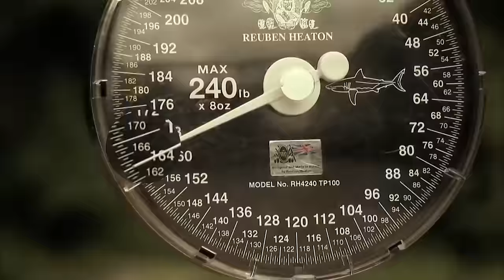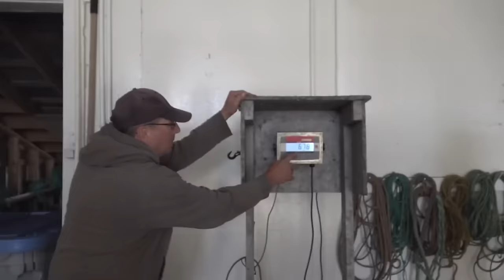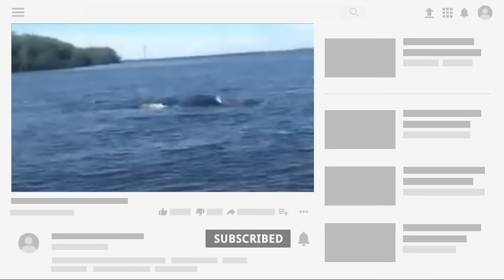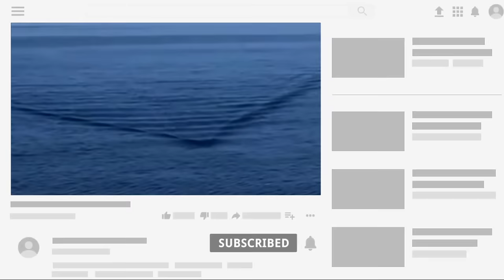If This Was Not Caught On Camera, No One Would Have Believed It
Be it anonymous creatures lurking below depths or mythical monsters from folklore, cameras have always managed to capture the most intriguing sights …
Leviathan catches scary encounters and downright creepy entities …
Hold on to watch these shocking moments the camera captures that no one would have believed otherwise …